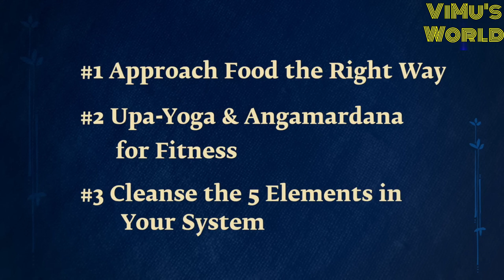3 Simple Ways for a Healthy Lifestyle/sadguru